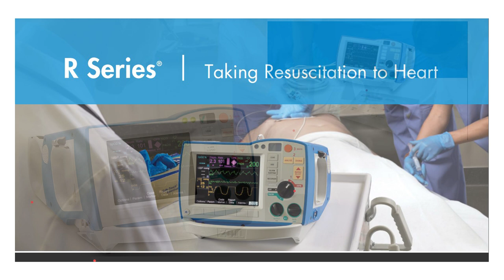Schneck Foundation - Giving Tuesday 2023 - It's a Matter of Heart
Giving Tuesday 2023 is a Matter of Heart for the Schneck Foundation.  Join us as we raise $200,000 to provide an AED for all 12 high schools in our service area, nine medical grade defribrillators for the medical center, and two LUCAS chest compression devices for the Critical Care Unit and Emergency Department.  It's a matter of heart and the life of someone you love may depend on it.  Learn how you can help at SchneckFoundation.org.